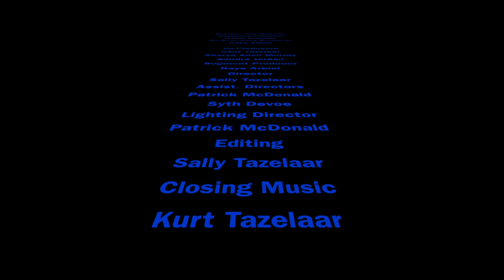Breezin' with Bierman interviews Jon Trosky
Jon Trosky is the CEO of The Sanctuary Stunt Studio, an actor, stuntman and pro wrestler.  He is also a college professor at Penn State University and a SAG member.